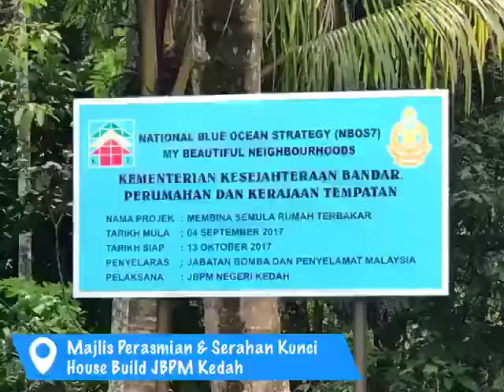LAWATAN TURUN PADANG OLEH YBHG. DATO' SRI KSU KPKT​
LAWATAN KERJA TURUN PADANG OLEH YBHG. DATO' SRI KSU KPKT Mohammad​ DAN MAJLIS PERASMIAN & SERAH KUNCI HOUSE BUILD